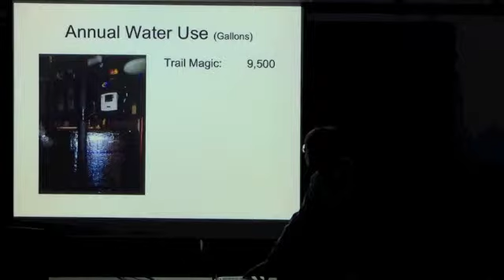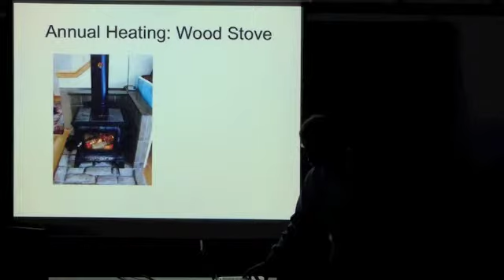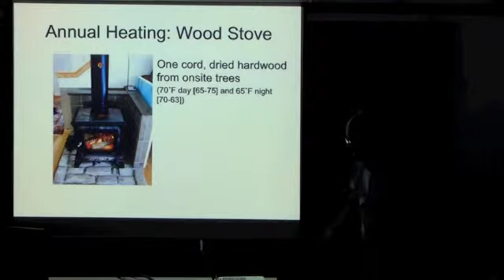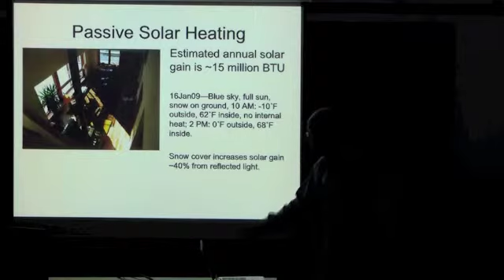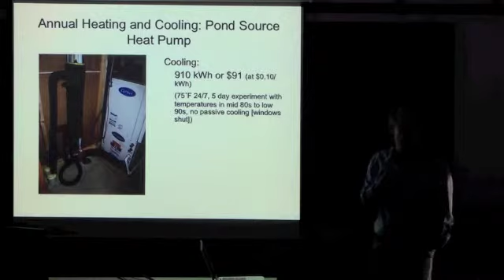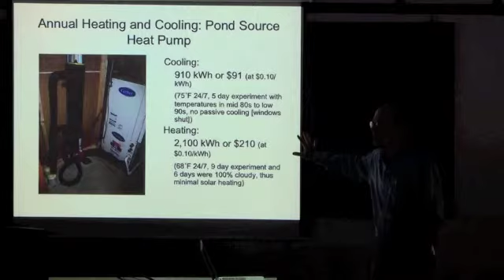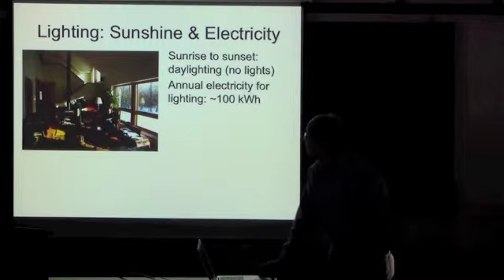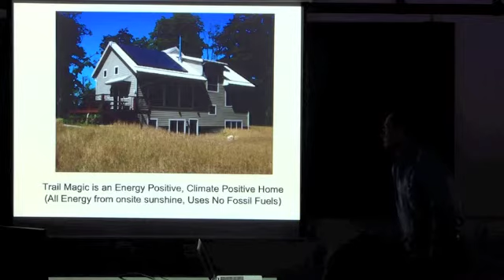McDaniel5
ES Colloquium: Climate Destabilization: Belief, Reality, Action

Carl McDaniel is currently a visiting professor at Oberlin College after retiring as a Professor Emeritus from Rensselaer Polytechnic Institute. McDaniel has published over 60 scientific articles on animal and plant development and ecological economics, and written two books, Paradise for Sale, co-authored with economist John M. Gowdy, and Wisdom for a Livable Planet.